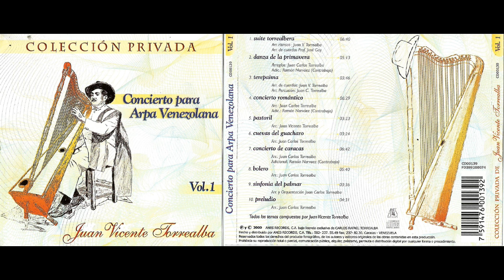JUAN VICENTE TORREALBA - DANZA DE LA PRIMAVERA